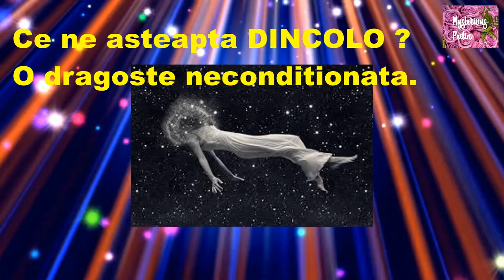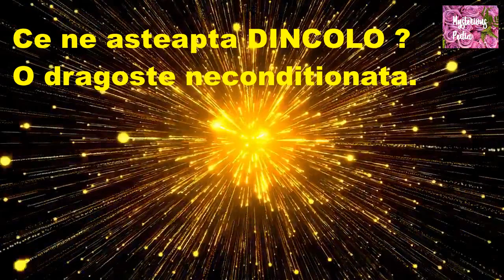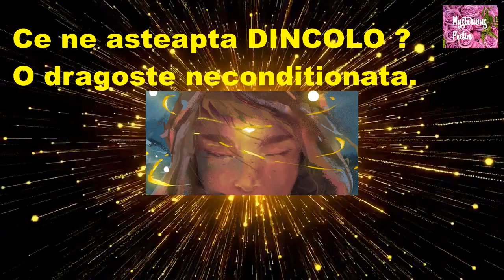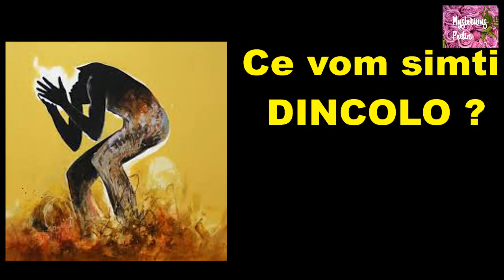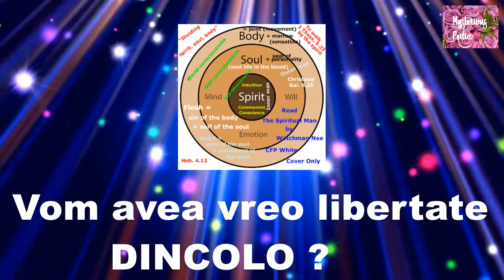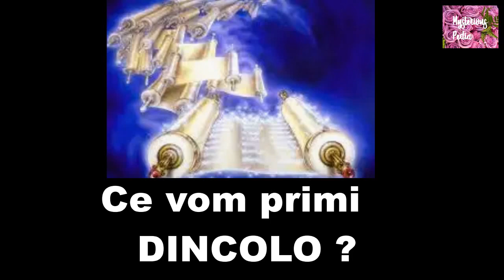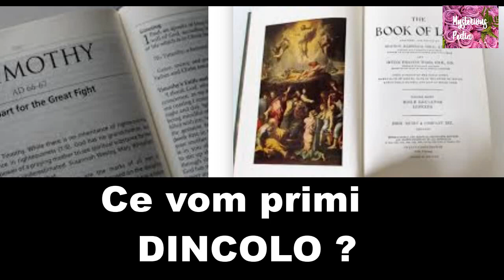Ce este in spatele MORTII ? Ce ne asteapta DINCOLO ?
Cursuri GRATUITE despre SECRETELE RELATIILOR si Cum sa atragi barbatul ideal ?